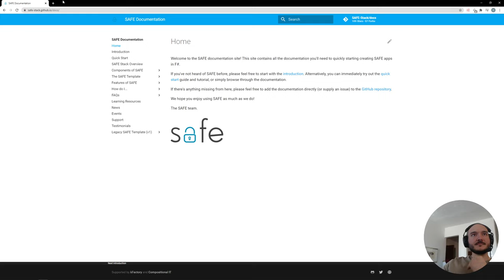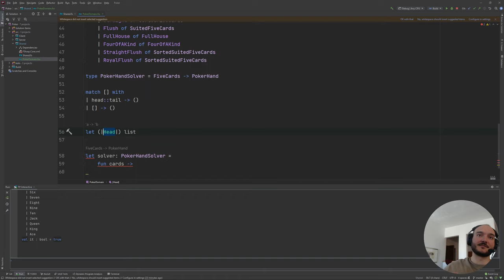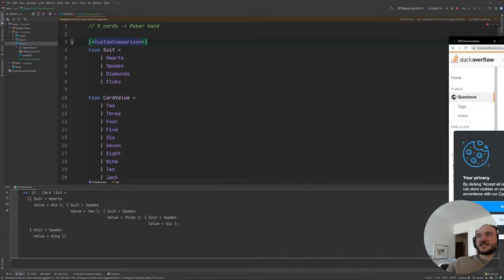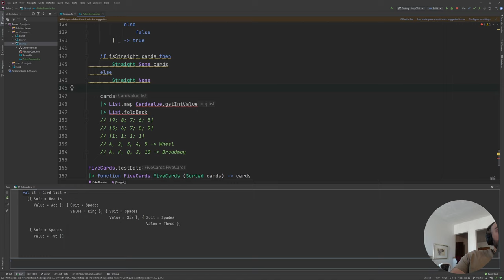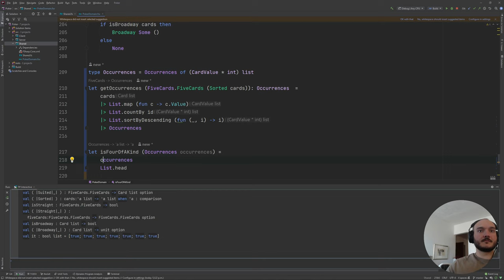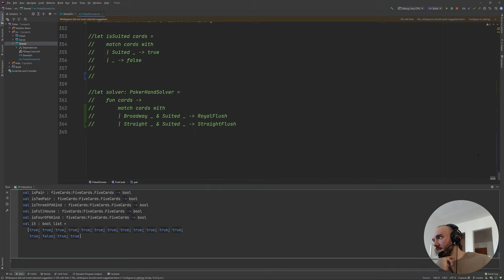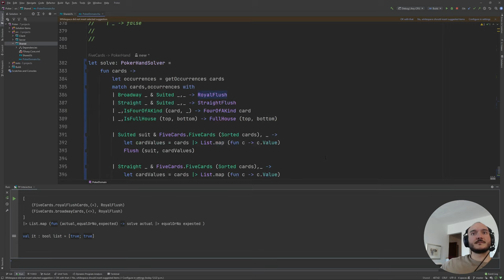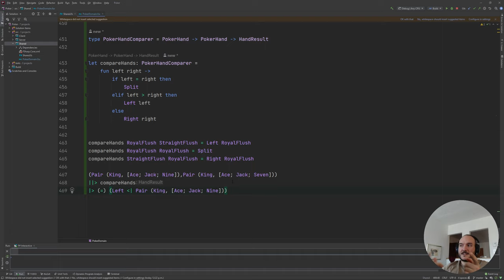Writing Poker Game Logic Live With F# And Active Patterns | FULL STREAM (With Timestamps)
It was very fun doing this live, I might do it again.

Timestamps:
0:00 Intro (skip this)
3:13 Creating repo
7:00 Scaffolding (didn't need to do this retrospectively)
13:00 Start scripting
39:00 Active Patterns tutorial
49:50 Using active patterns
1:21:15 Override comparison/equality (skip this part ideally)
1:37:05 Override comparison (the right way)
1:39:00 Continue defining all the types of hands
3:24:27 Implement the solver
3:51:05 Writing tests
4:19:40 Comparing hands